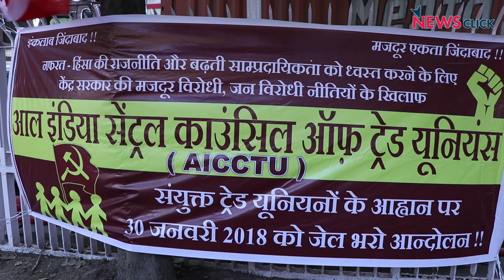Jail Bharo: Trade Unions Continue Their Fight Against Anti-Worker Policies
After the historic three-day Mahapadav in November 2017, the joint platform of trade unions continues to fight against the anti-worker policies of the government. The joint platform had decided that in the last week January they will hold a satyagraha across the country. On Tuesday, the workers in Delhi marched to the Parliament to remind the Modi sarkar that they will not rest until their demands are met.